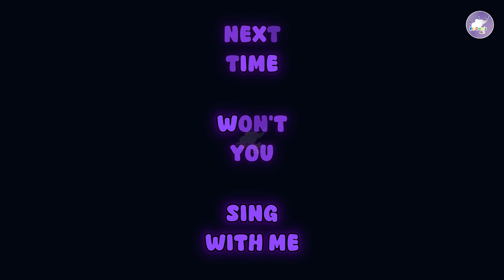ABC Song | Alphabet for Kids | The Alphabet Song Nursery Rhymes For Kids | Kid Croods Fun For Kids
Hello Everyone!

The ABC Song,
nursary hymes,
Kids Song,